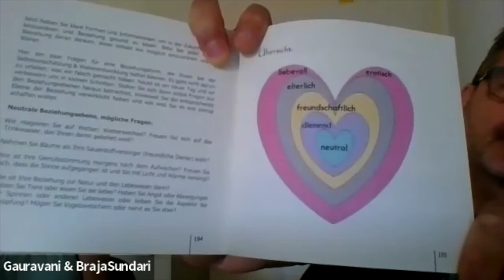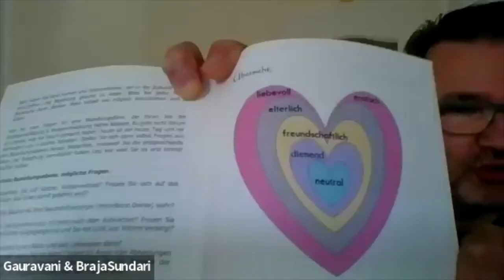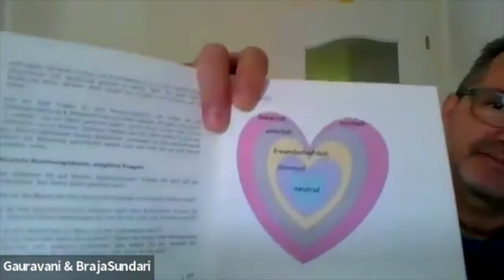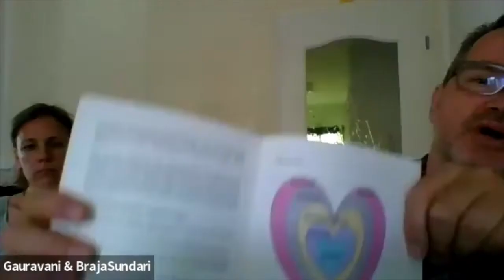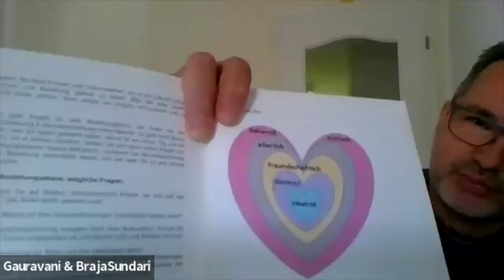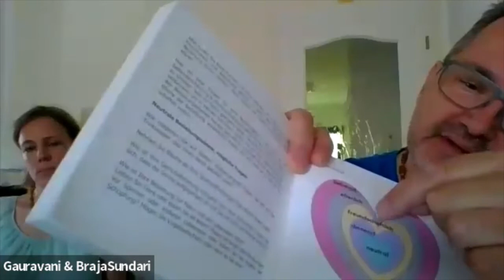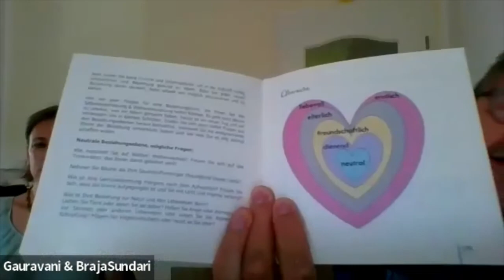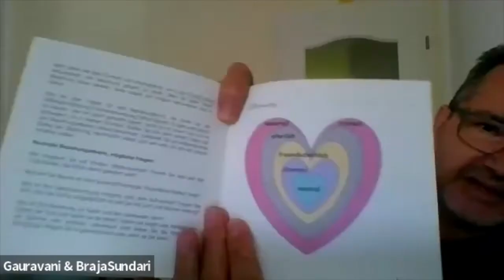1520: Krishna In Wrestling Arena [Hidden Path Of Devotion][Japan Zoom]